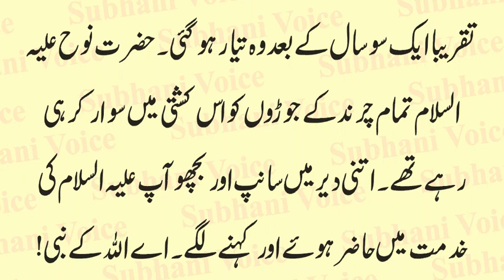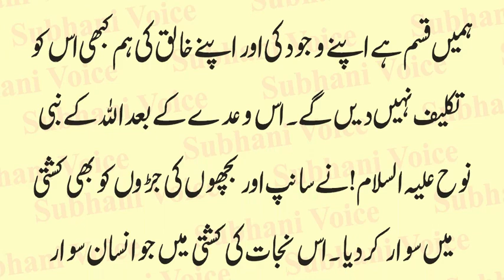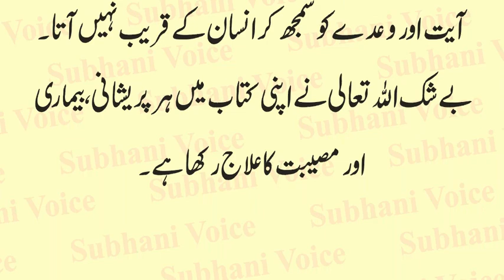Hazrat Nooh as K Nam Se Sanp aur Bichho Kyo Darte hain | Prophet Noah | Nuh Waqia | Urdu & Hindi